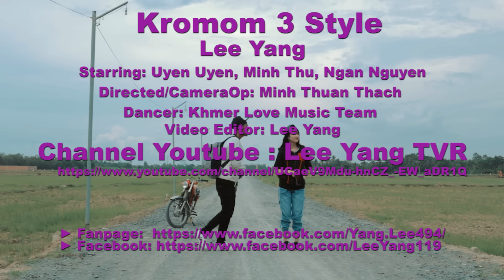Lee Yang | Kromom 3 Style Cover Remix | Music Video 2018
Lee Yang | Kromom 3 Style Cover |  Music Video
Starring: Uyen Uyen, Minh Thu, Ngan Nguyen
Directed/CameraOp: Minh Thuan Thach
Dancer: Khmer Love Music Team
Video Editor: Lee Yang
Vuthea វុទ្ធា - ក្រមុំបីស្តាយ (Kromom 3 Styles) ft. MC JR [Lyric Video]